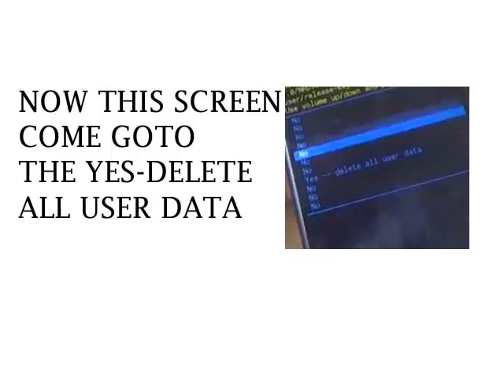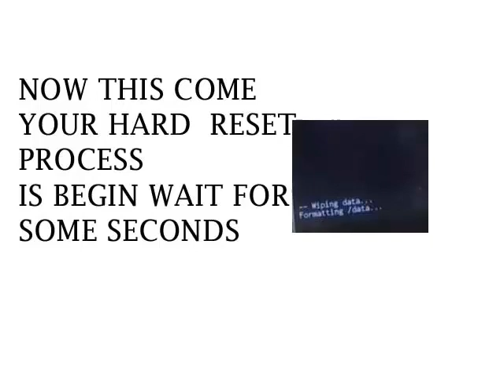NOKIA X6 HARD RESET....